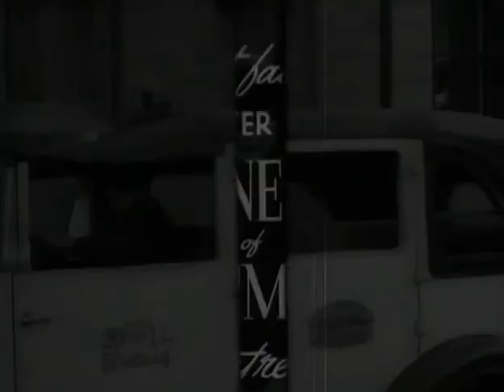Batman 1943 | Chapter 10 - Flying Spies | Original Print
The Batman is a 1943 film serial produced by Columbia Pictures. It serves as one of the first adaptations of Batman in other media, as well as the live-action debuts of him, Robin, Alfred and Linda Page. It is directed by Lambert Hillyer and written by Victor McLeod, Leslie Swabacker, and Harry L. Fraser. The cast stars Lewis Wilson as Batman, Douglas Croft as Robin, and William Austin as Alfred.

Plot: The film's plot dealt with Batman and Robin's struggle against Prince Daka, a Japanese spy who invented a device that turns people into pseudo-zombies.

We are working on bringing you the best of the last century, let us know anything you need in the comments of videos. We do do our best on helping you with the content